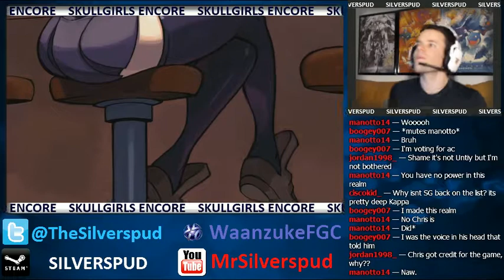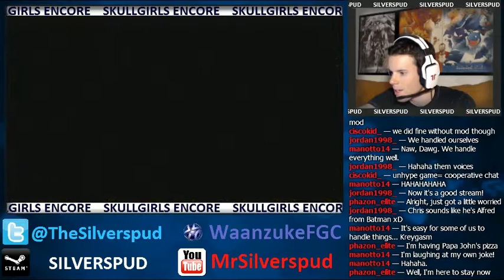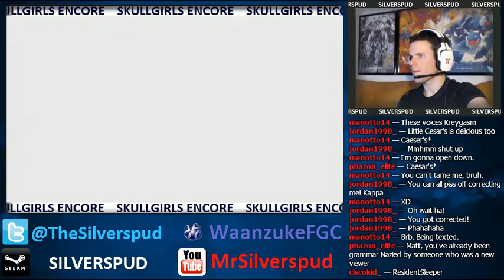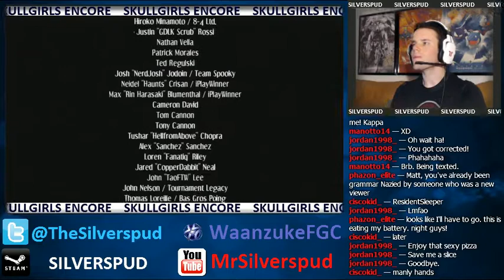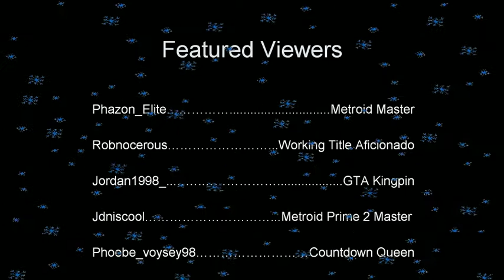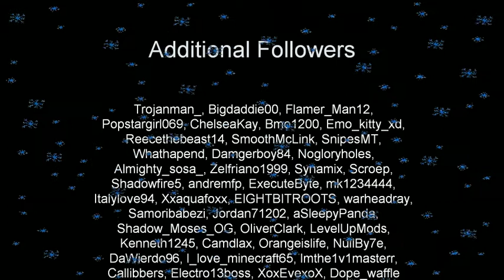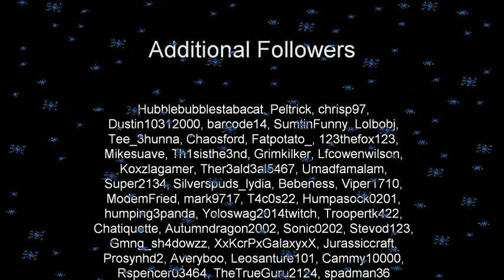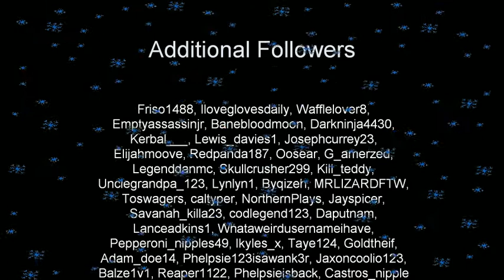Let's Play Skullgirls Encore - 2 / 2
I still suck at fighting games, and this one is no exception.  Check out the unique, stylish 2-D game that pits robots, demonically possessed hair, and clones against each other.